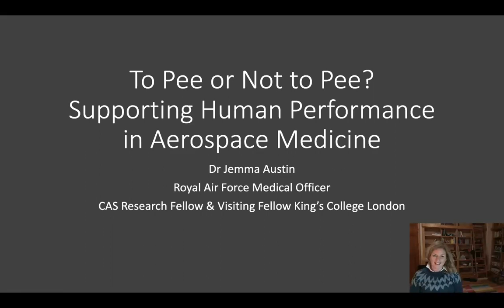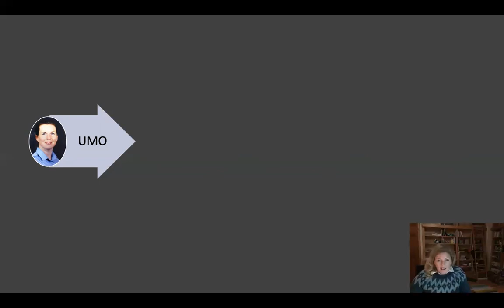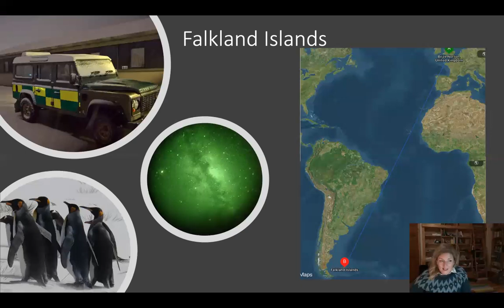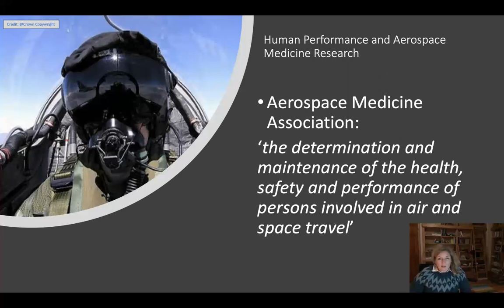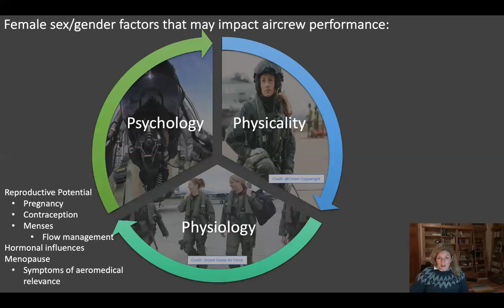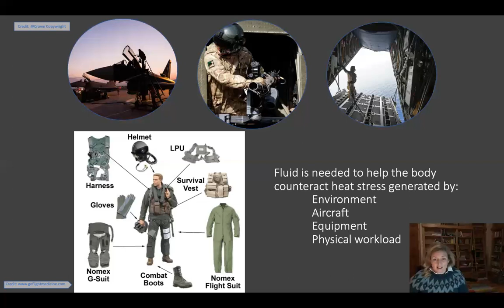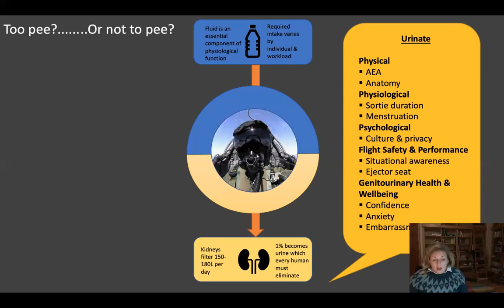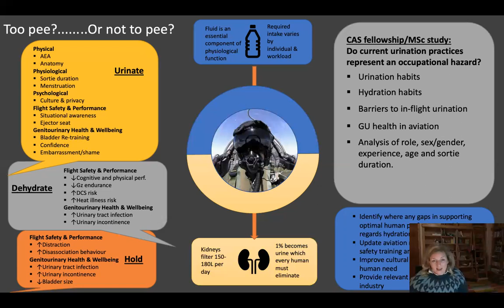NGAM Aerospace Medicine Lecture Series Lecture 9: To Pee or Not to Pee? Urination in Aviation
Thanks for joining us for our ninth event in our NGAM Lecture Series!

Before we get started, make sure you fill out the pre-session forms over on Google Classroom!

Any questions for Dr Austin - head over to the thread on the Google Classroom and she will get back to you!